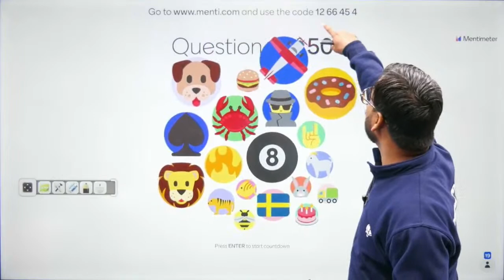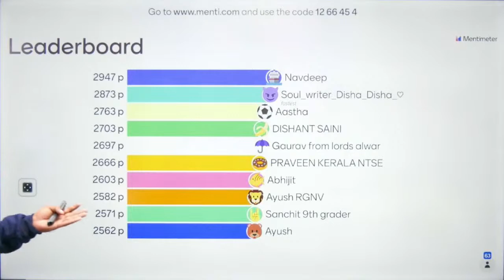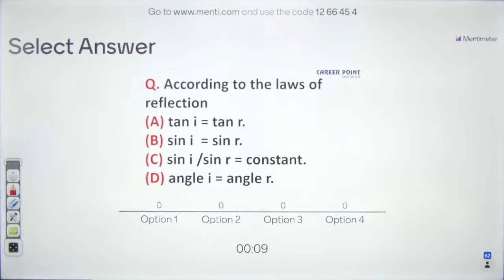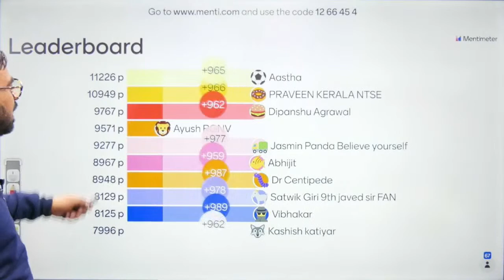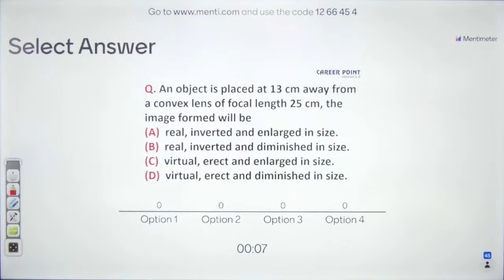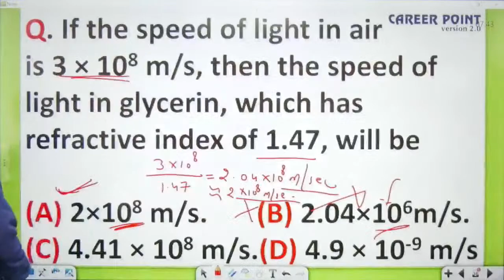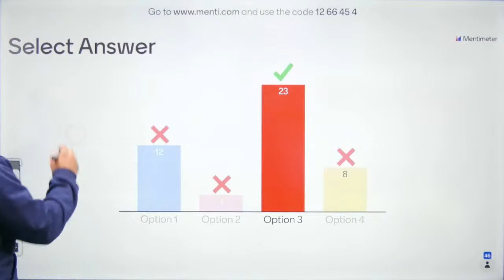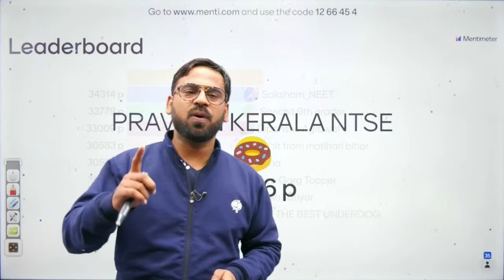Menti- Quiz Light | Quick Revision For Board MCQs | Javed sir | Class 9 & 10 | CareerPoint- NTSE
Menti- Quiz Light Quick Revision For Board MCQs :- eCareerPoint- NTSE brings an interesting session for NTSE aspirants to prepare for NTSE. In this session, Javed Sir will be discussing interesting topics of Light With Simple Trick To Solve Numerical. Javed Sir will also discuss tips & tricks to solve questions and will help you revise the topic according to NTSE.

To watch all the videos of one short important question series ,

If you want to enhance your overall preparation for NTSE Exam, then visit the links mentioned below:-

eCareerPoint is a technology-based online learning initiative by Career Point. It's one of the Largest Learning Platforms of India for Board exams, NTSE,KVPY, Olympiads and other competitive exams like NEET and JEE.

CareerPoint-NTSE is a free YouTube channel where the expert faculties of Kota mentors the aspirants of NTSE, Junior Olympiads and board exam, through easy to understand teaching methodology. These free videos on the eCareerPoint-NTSE YouTube channel will help you make a study plan that will help you prepare with confidence.